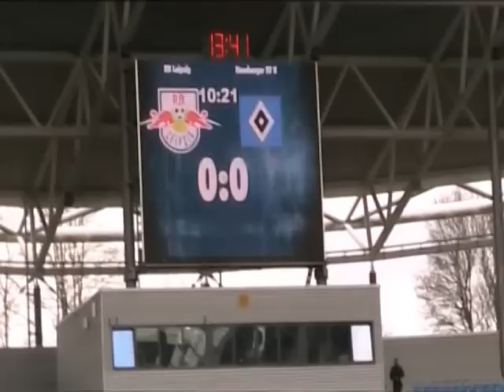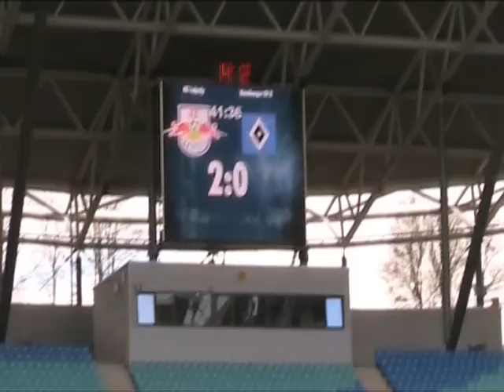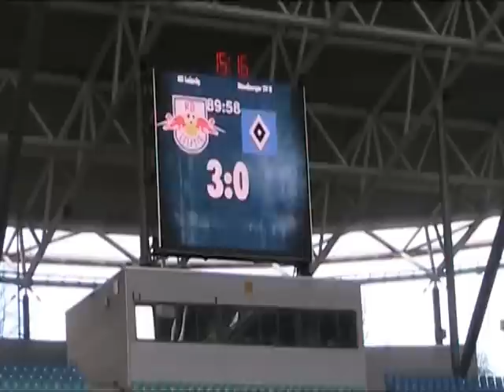RBL-HSV II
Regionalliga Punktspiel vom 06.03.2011